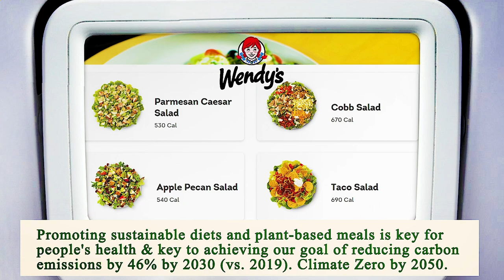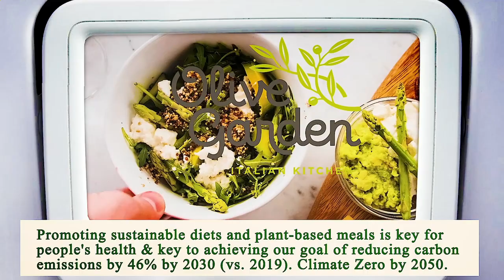Nearest Restaurant From Me Los Angeles 90006 CA, Los Angeles County, California, United States